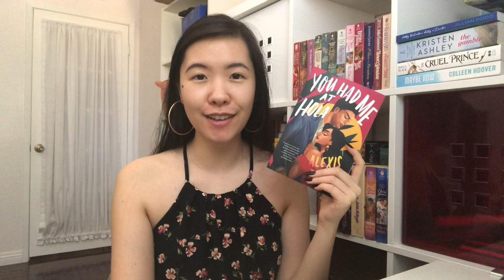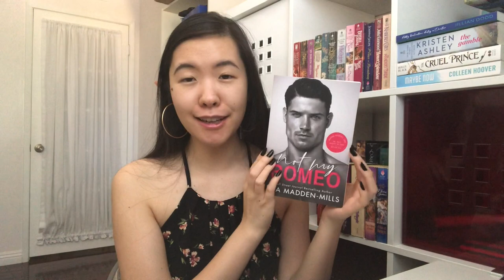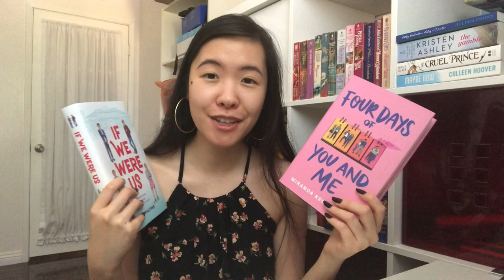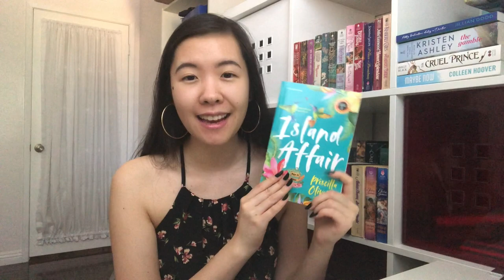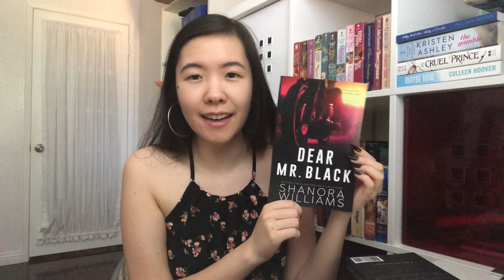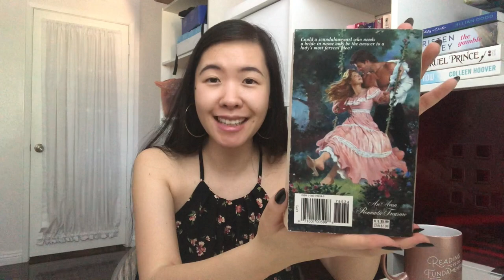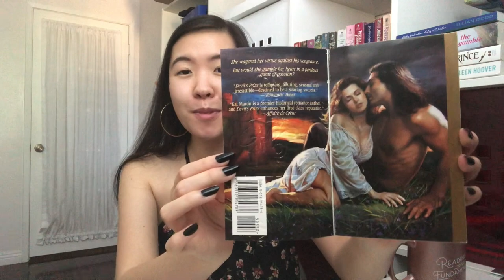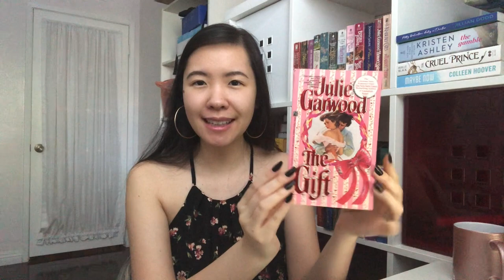Book Haul: July 2020 | I Got Over 60 Books Last Month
Hi Booklovers! Here are all the books I got last month! ~Lacey

✨ Books mentioned ✨
Take a Hint, Dani Brown
No Offense
You Had Me at Hola
Loathe at First Sight
The Beat Match
–Don’t Go Stealing My Heart
The Player Next Door KU
Crushing on You KU
Not My Romeo KU
Black Tangled Heart KU
One Hot Italian Summer KU
Conventionally Yours
Boyfriend Material
The Tourist Attraction
The Perfect Escape
Four Days of You and Me
If We Were Us
Love is Blind
Uptown Girls series
Hairpin Curves
Marriage by Arrangement
A Winning Season
Settling an Old Score
Bound by Shadows
Paradise Cove
Sorry Not Sorry
Crushing It
Island Affair
Hard to Handle
Lush Money
Dreamers series
A Love Letter to Whiskey
Dear Mr. Black
Kitty Valentine series (book 1 is FREE)
The Hating Season
Fever series
Julia Quinn
Kat Martin
A Heart So Wild
Highlander series
Lisa Kleypas
Julie Garwood